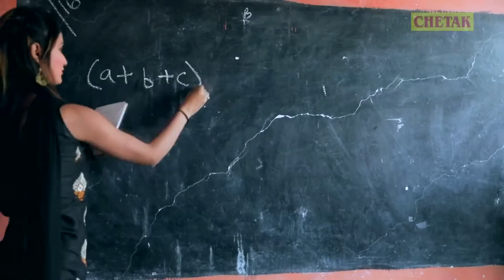Black Suit Full Song Ft. Rammehar Mehla | Music: VR Bros | Raju Punjabi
Singer - Jaji King
starring - Ajay Mann ,Miss ada